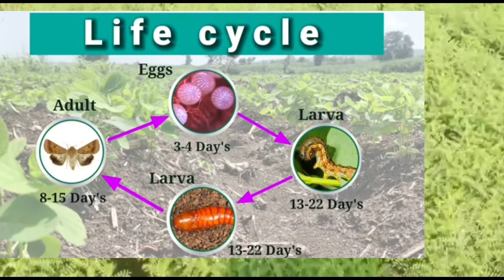శనగ పంట సస్యరక్షణ # Swal # DSP Wuxal # Helicoverpa # పూత రావడం #